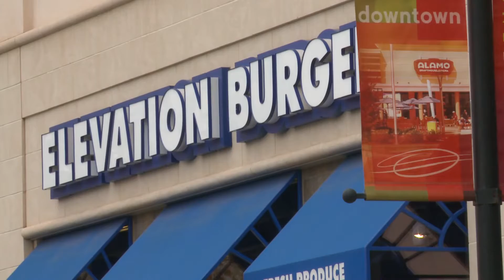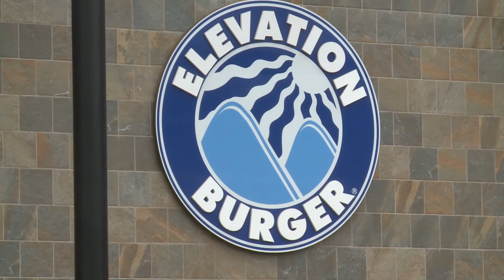Child Sex Assault at Elevation Burger in Sterling by Registered Sex Offender